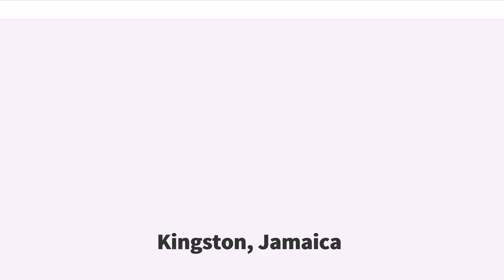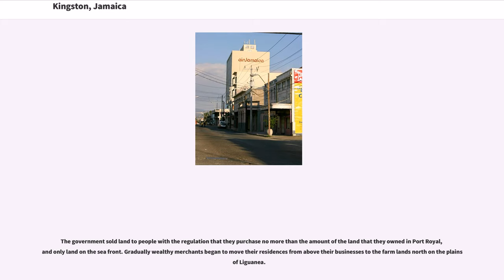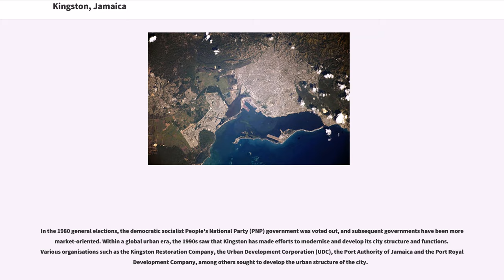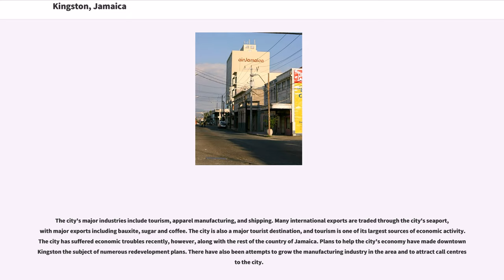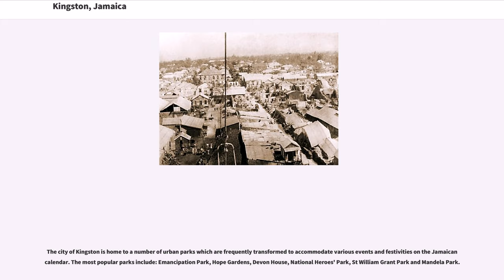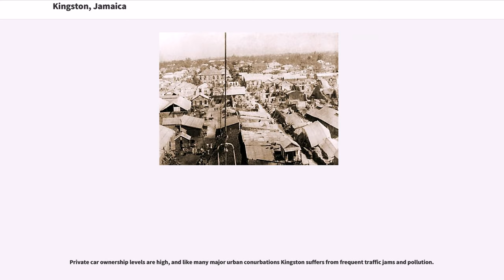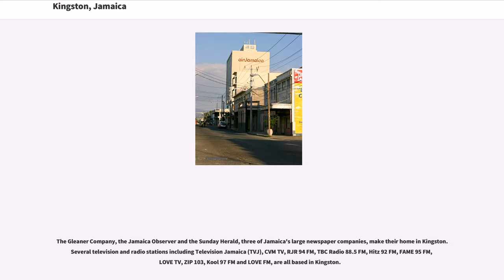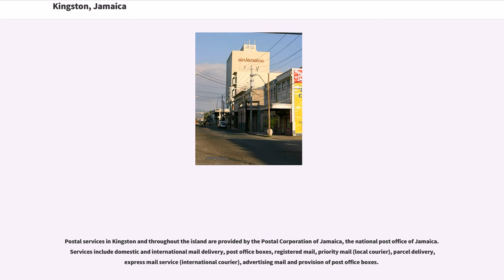Kingston, Jamaica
Kingston is the capital and largest city of Jamaica, located on the southeastern coast of the island. It faces a natural harbour protected by the Palisadoes, a long sand spit which connects the town of Port Royal and the Norman Manley International Airport to the rest of the island. In the Americas, Kingston is the largest predominantly English-speaking city south of the United States.

The local government bodies of the parishes of Kingston and St. Andrew were amalgamated by the Kingston and St. Andrew Corporation Act of 1923, to form the Kingston and St. Andrew Corporation (KSAC). Greater Kingston, or the "Corporate Area" refers to those areas under the KSAC; however, it does not solely refer to Kingston Parish, which only consists of the old downtown and Port Royal. Kingston Parish had a population of 96,052, and St. Andrew Parish had a population of 555,828 in 2001. Kingston is only bordered by Saint Andrew to the east, west and north. The geographical border for the parish of Kingston encompasses the following communities, Tivoli Gardens, Denham Town, Rae Town, Kingston Gardens, National Heroes Park, Bournemouth Gardens, Norman Gardens, Rennock Lodge, Springfield and Port Royal, along with portions of Rollington Town, Franklyn Town and Allman Town.

The city proper is bounded by Six Miles to the west, Stony Hill to the north, Papine to the northeast and Harbour View to the east, communities in urban and suburban Saint Andrew. Communities in rural St. Andrew such as Gordon Town, Mavis Bank, Lawrence Tavern, Mt. Airy and Bull Bay would not be described as being in Kingston city.

Two parts make up the central a...